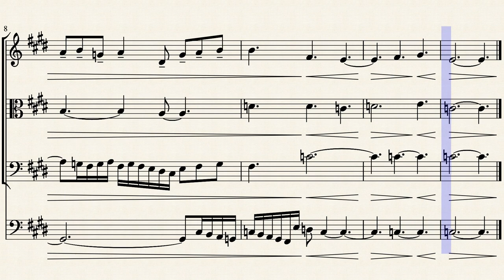Fughetta for Violin, Viola, Violoncello, & Bass Guitar in C Lydian Augmented [SCROLLING SCORE]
A fughetta for four voices, comprised of an exposition and coda without episodes and counter-expositions, in the C Lydian Augmented mode. This is the third mode of the familiar Melodic Minor scale, and is notable for the absence of a functional dominant degree, there being an augmented fifth (enharmonically equivalent to a minor sixth) rather than perfect fifth between the tonic and dominant degrees of the scale, this precluding the possibility of the tonality-affirming V-I cadence or, for that matter, of a full stable tonic voicing. (Put another way, the first five pitches are identical to the whole tone scale, while the last two pitches are shared with the normative "tonal" Ionian / Major mode.) The Lydian Augmented mode consists of the following intervals: tone, tone, tone, tone, semitone, tone, semitone. Observe that, while the bass guitar here provides a harmonic foundation, it never states the subject.
If you enjoyed this, please consider becoming a patron
Many thanks to my patrons Lizz Reptile, tonreihe, and CatholicWench, as well as all my subscribers here on YouTube.